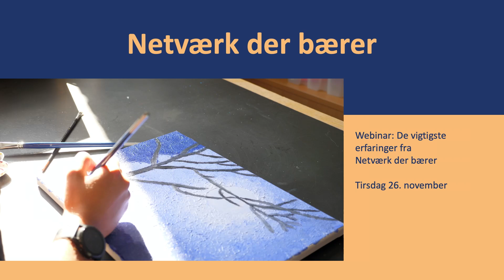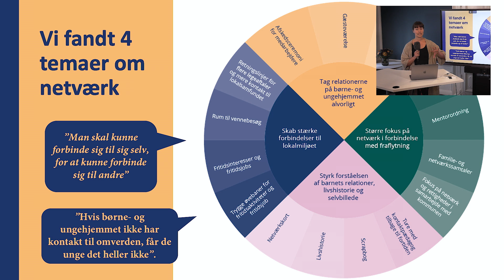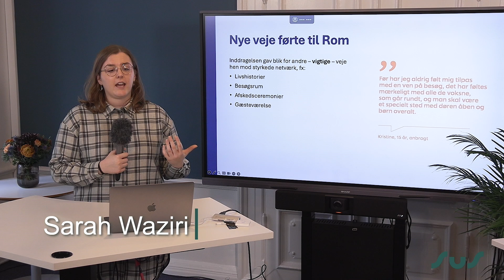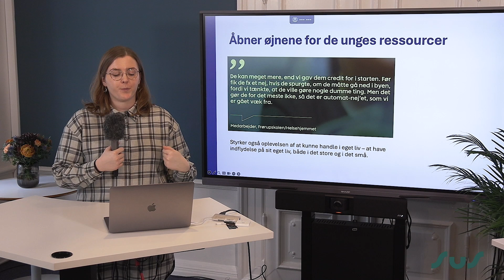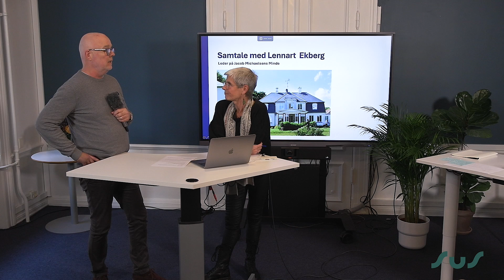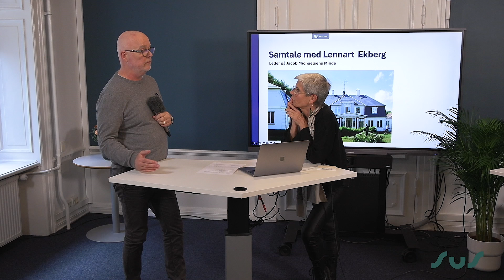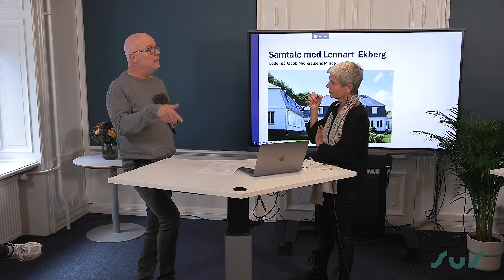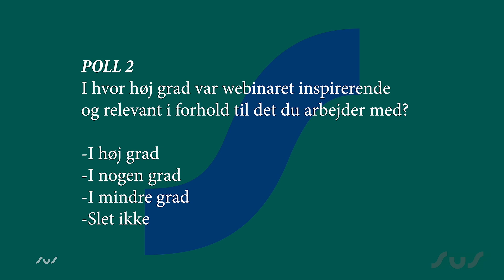Webinar: De vigtigste erfaringer fra Netværk der bærer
Kan anbragte børn og unge få bedre overgang til voksenlivet ved at gøre professionelle klogere? Ja, det kan de. De kan endda ændre, hvordan professionelle arbejder og tænker.

Det viser projektet Netværk, der bærer, som i fire år har styrket anbragte børn og unges netværk.

I dette webinar giver flere af nøgleaktørerne i Netværk der bærer et indblik i projektet og de erfaringer, de har gjort sig:

   - Heidi Reippurt – Udviklingskonsulent, Jysk Børneforsorg/Fredehjem
   - Lennart Ekberg – Institutionsleder, Jacob Michaelsensminde (JMM)
    - Sarah Waziri – Universitetsstuderende og erfaringsekspert

Vært for debatten er Sussi Maack, chefkonsulent i SUS, og projektleder i Netværk der bærer.

Bag Netværk der bærer står syv børne- og ungehjem, hovedorganisationerne LIVSVÆRK, Jysk Børneforsorg/Fredehjem, KFUM’s Sociale Arbejde og Københavns Kommune, De Anbragtes Vilkår, Egmont Fonden og SUS – Socialt Udviklingscenter.